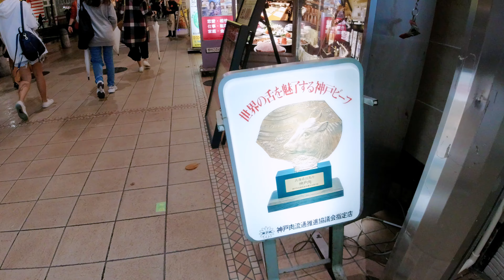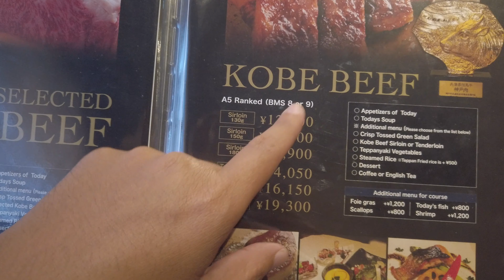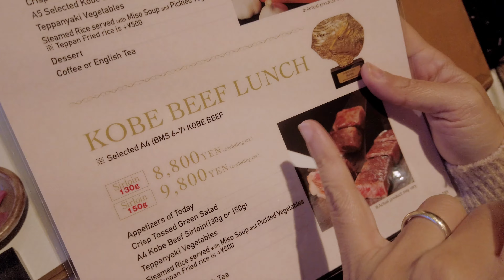กินเนื้อโกเบของแท้ที่ญี่ปุ่น | sadoodta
เกรดเนื้อญี่ปุ่นเป็นยังไง พาไปกินเนื้อโกเบของแท้ที่ญี่ปุ่น เมืองโกเบกันเลย